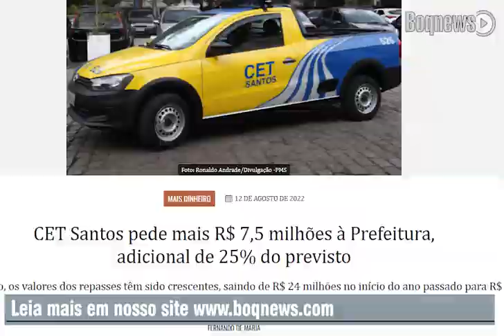CET Santos pede mais R$ 7,5 milhões à Prefeitura, adicional de 25% do previsto